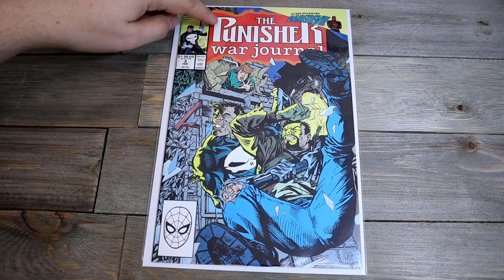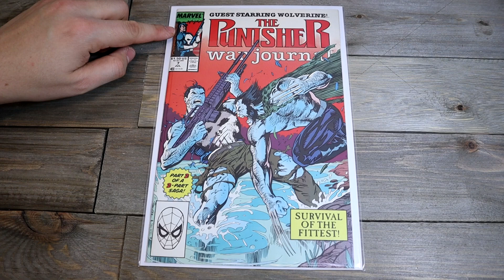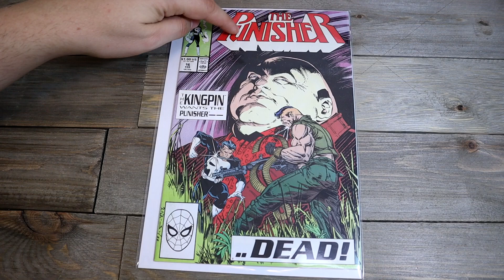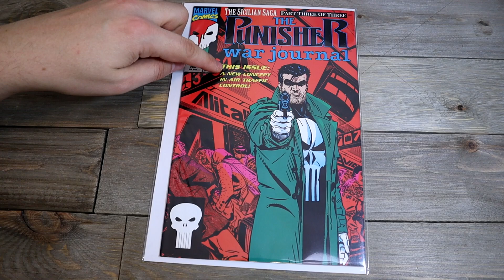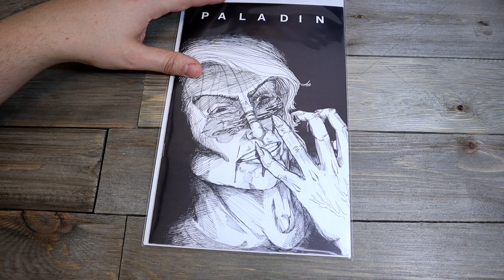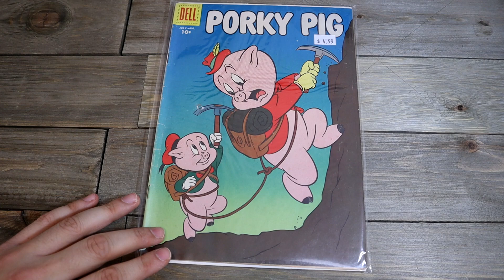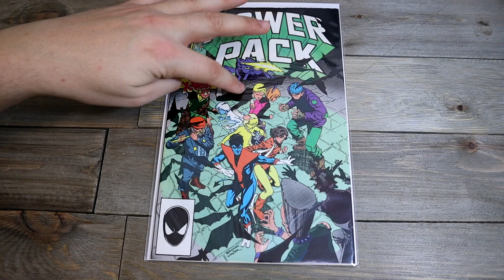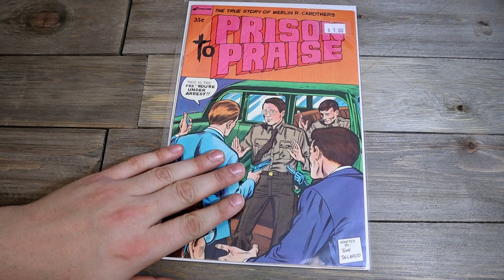ASMR - Comic Book Collection 8 - Whispers & Lip Smacking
Showing you my comic book collection, one by one. All kinds of relaxing whispering, rambling, lip smacking, and crinkling sounds. Also has some letter tracing with my finger. Very tingly. Great way to help you sleep.

This episode features mostly Punisher comics.